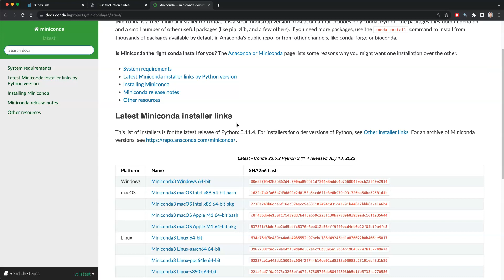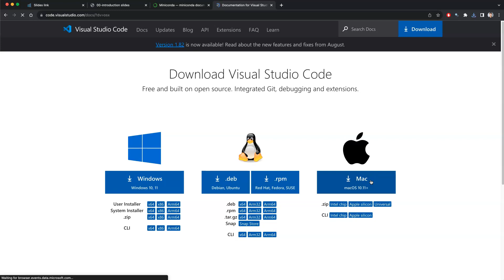Download Miniconda3 and VSCode for macOS Users